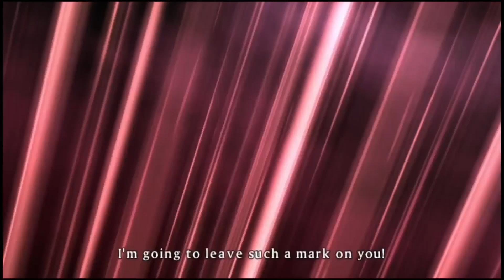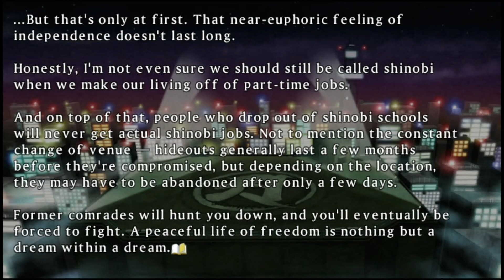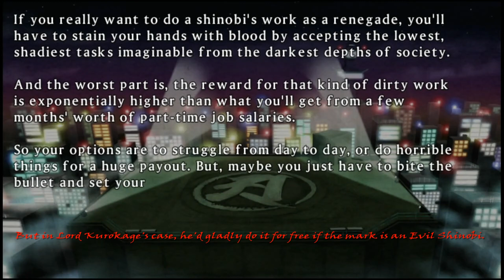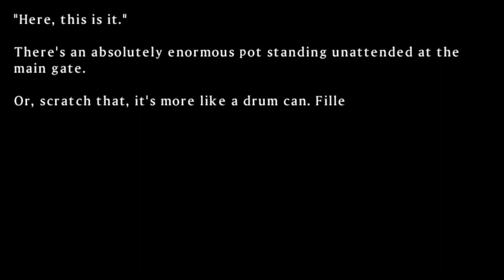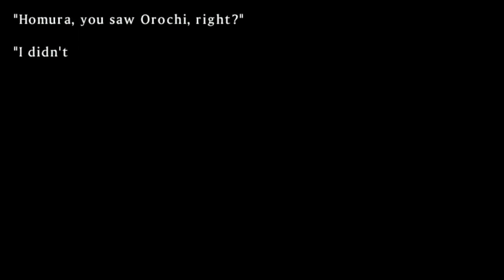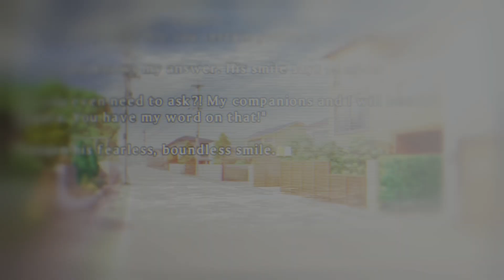SENRAN KAGURA SHINOVI VERSUS Path to Perfection - Crimson Squad Arc Chapter 4; Part 2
After having gotten back at Gessen for their poaching on Hanzö Academy (For whatever that's worth to either or), The Crimson Squad decides to invest the trip to a park not too far off from either the school or the sushi shop in order to train them better. As the other are getting some much-needed stress relieve that has accumulated over the last six months, Homura is finding difficult to keep her spirit alit for much longer as she is a shinobi without a purpose.

Timestamps
*Respectful Sister*
0:30 Opening Visual Novel Sequence
2:30 Battle
5:09 Ending Visual Novel Sequence
*A Renegade's Life*
8:09 Opening Visual Novel Sequence Part 1
10:06 Novel with still Backgrounds
19:29 Opening Visual Novel Sequence Part 2
21:28 Battle
24:18 Ending Visual Novel Sequence
27:27 Epilogue Comic: "A Piece of Work"